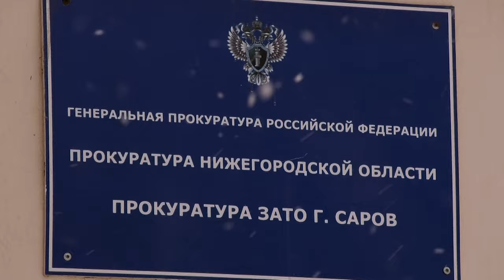Происшествия в Сарове 27.11 – 03.12